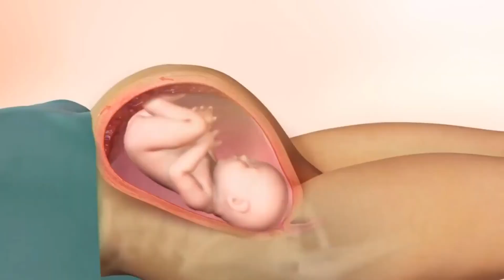Koja je najčešća duljina menstrualnog ciklusa?